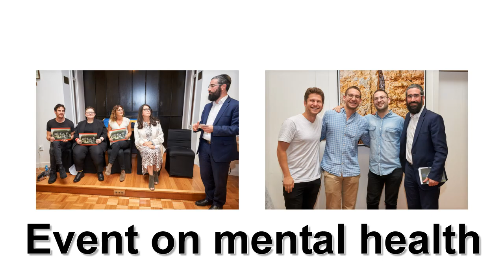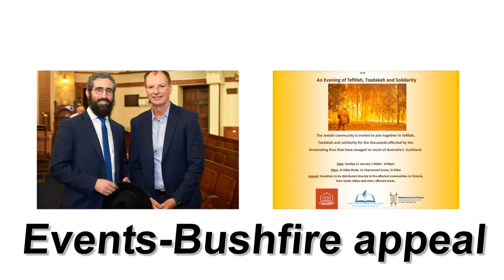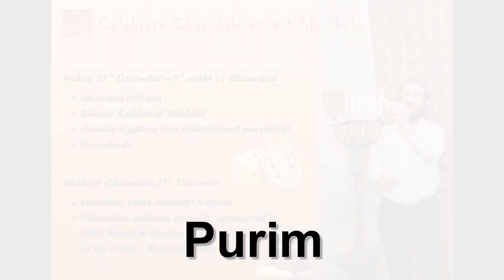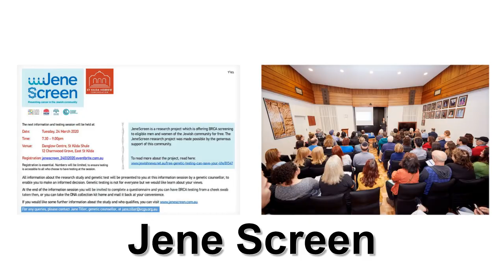Activities of St Kilda Shule August 2019-August 2020